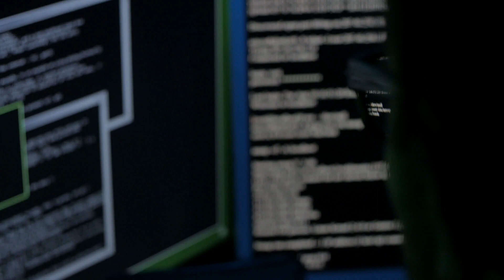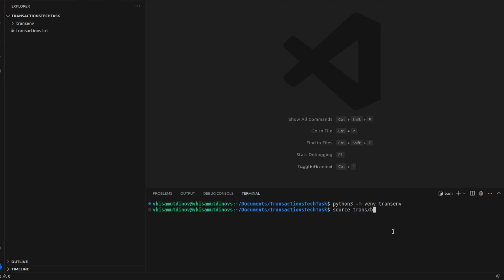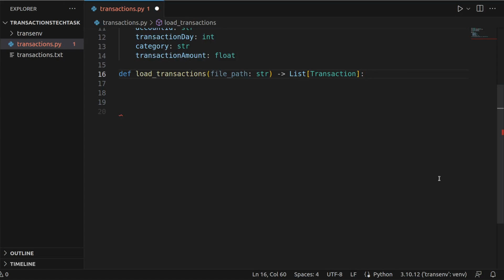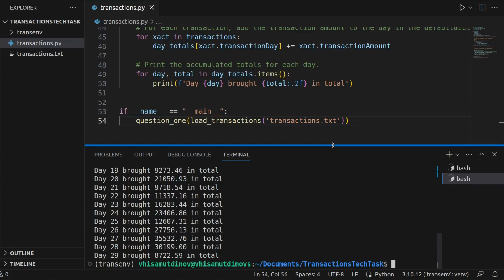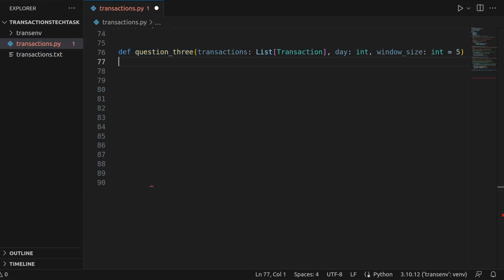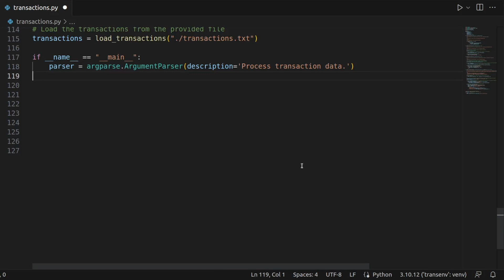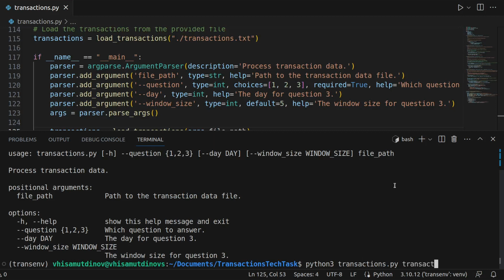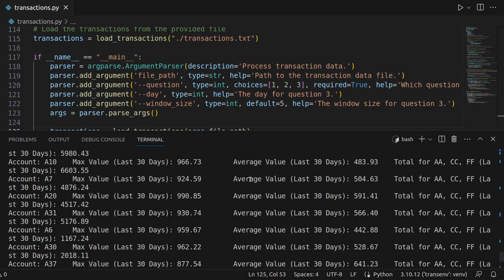Тестовое Задание на Позицию Junior Python Разработчика - 325 000 руб (Финансовый Сектор, Лондон)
Если не можешь напрямую покупать со Stepik, заказывай отсюда
Введение в Искусственный Интеллект с Python для Начинающих Введение в Искусственный Интеллект с Python для Начинающих Курс Python для начинающих

Аве Кодер!
В этом видео мы подробнейше разберем реальное тестовое задание на позицию Junior Python разработчика в финансовом секторе с зарплатой 325 000 руб в месяц.
Одно из условий задачи: мы должны решить ее лишь только средствами стандартной библиотеки Python.

BTС: 1BmLvUFiJaVpCAwhzW3ZwKzMGWoQRfxsn4
ETH: 0x6f1A488c9b12E782AEF74634a40A79b1631237aB

Аве Кодер!